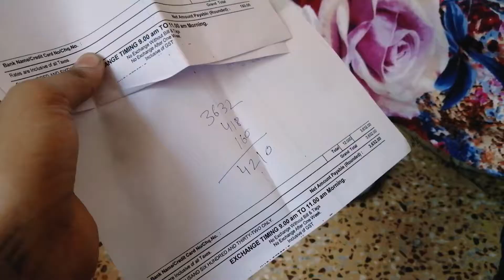SASTA SPIDER-MAN !!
In this video we go for shopping and than 5 year old boy copy the spider-man stunts.(Sasta spider man)

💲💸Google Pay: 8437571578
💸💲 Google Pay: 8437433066